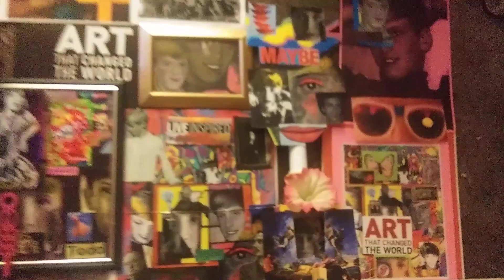July 30, 2020